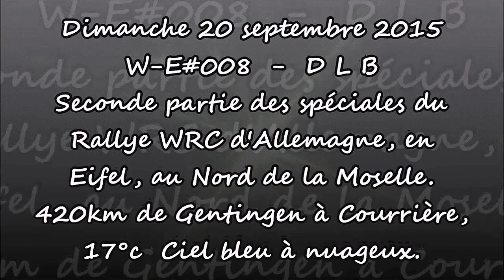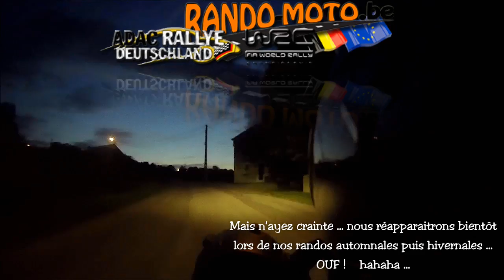W-E#008 EIFEL HUNSRUCK WRC 2015 J03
Rando-Moto.be - dimanche 20 septembre 2015.
EIFEL HUNSRUCK WRC 2015 Jour 03 - W-E#008.